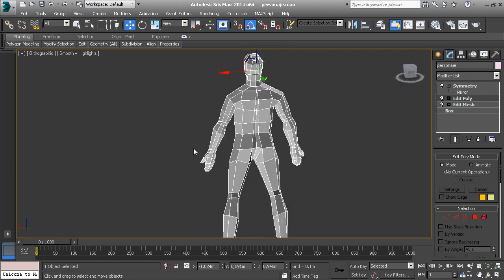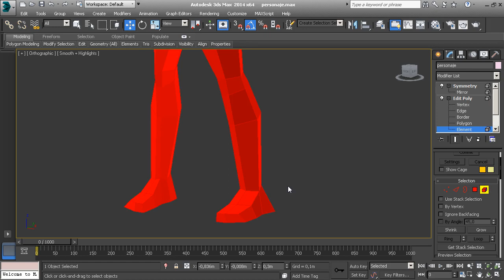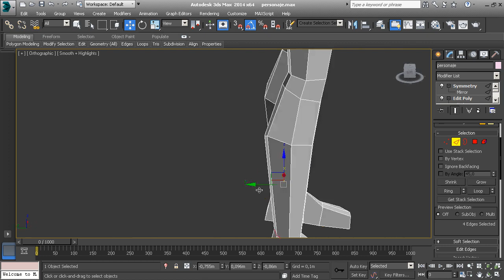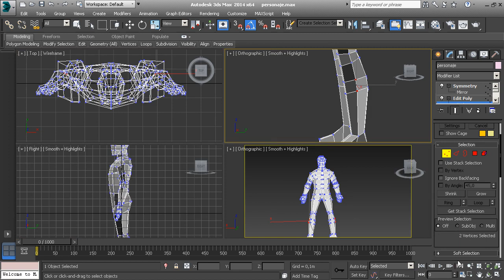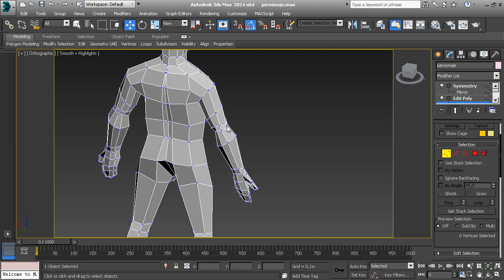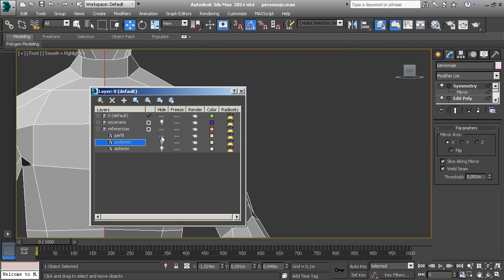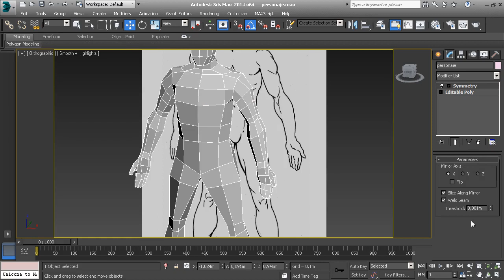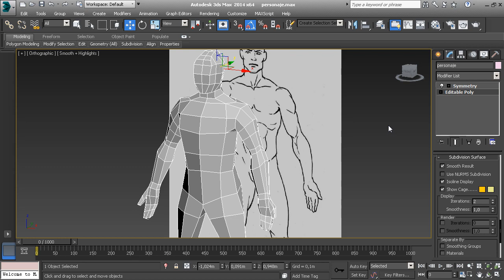Curso de animación de personajes con 3dsmax 04 animacion 02 03 10 Retoques